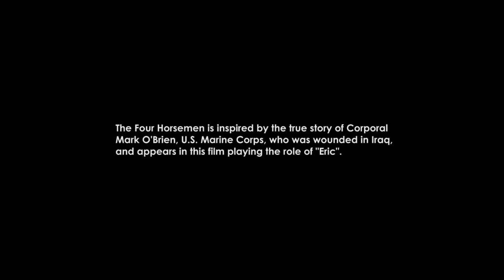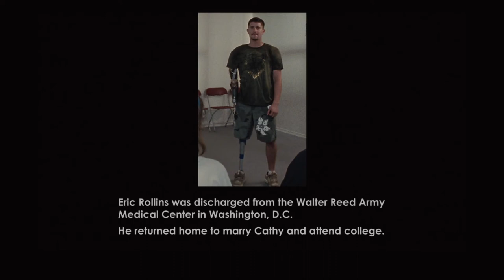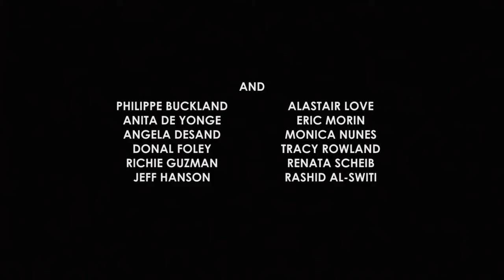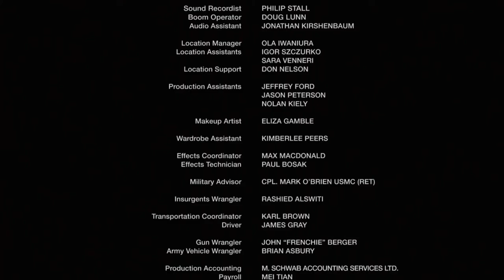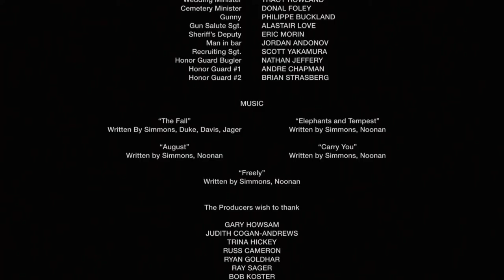Four Horsemen (2012) | Full Documentary Movie - Gillian Tett, Lawrence Wilkerson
The modern day Four Horsemen continue to ride roughshod over the people who can least afford it. Crises are converging when governments, religion and mainstream economists have stalled. 23 international thinkers come together and break their silence about how the world really works and why there is still hope in re-establishing a moral and just society. Four Horsemen is free from mainstream media propaganda, doesn't bash bankers, criticize politicians or get involved in conspiracy theories. The film ignites the debate about how we usher a new economic paradigm into the world which, globally, would dramatically improve the quality of life for billions.

Director: Ross Ashcroft
Writers: Ross Ashcroft, Dominic Frisby
Stars: Dominic Frisby, (voice) Gillian Tett, Lawrence Wilkerson, Noam Chomsky

► About
APL Film is an international distribution company with a vast library of feature films and television programming across all genres ranging from children’s animation to action, thrillers, horror, lifestyle, reality and documentaries. We are constantly searching for new programming to launch into the global marketplace.